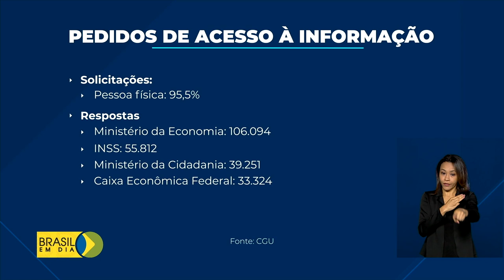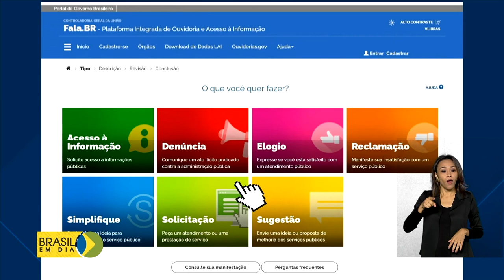Lei de Acesso à Informação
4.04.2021 - A Lei de Acesso à Informação entrou em vigor em 2012.  De lá pra cá, 1 milhão de solicitações já foram feitas. É um canal direto com o poder público.